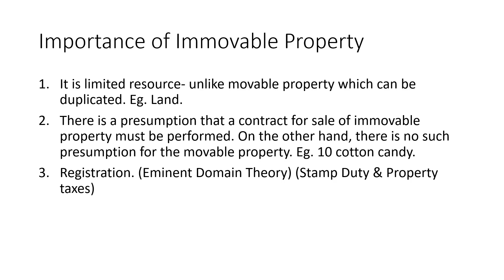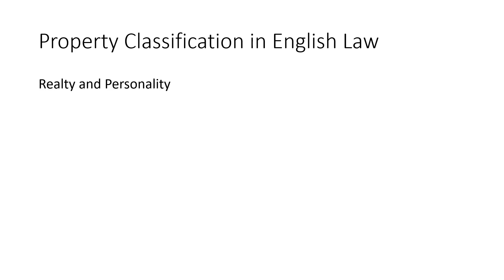Transfer of Property Act Lecture #4 | Importance of Immovable Property in TPA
My videos are designed to help law students and judiciary aspirants understand the nuances of property law in India. I cover topics such as the Transfer of Property Act, 1882, rights and liabilities of the transferor and transferee, conditions for transfer, and different types of property.

Timecodes:
00:00 - Intro
0:07 - Importance of Immovable Property
3:35 - Property Classification in English Law
5:12 - Outro